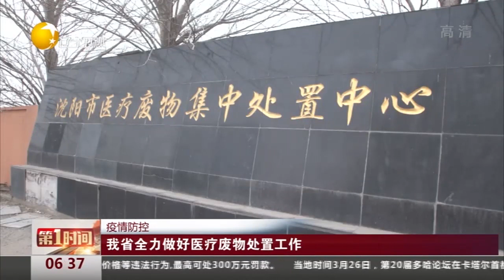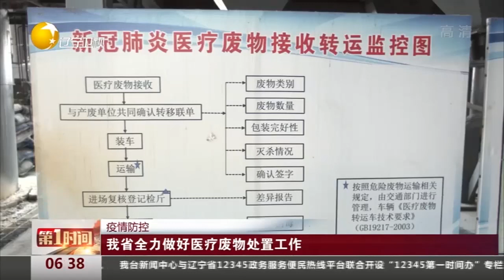辽宁省全力做好医疗废物处置工作